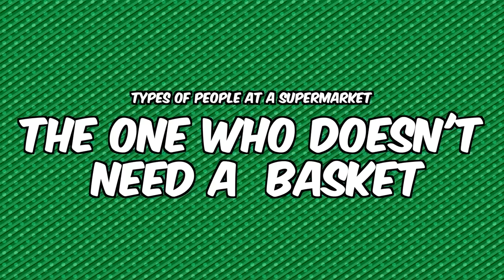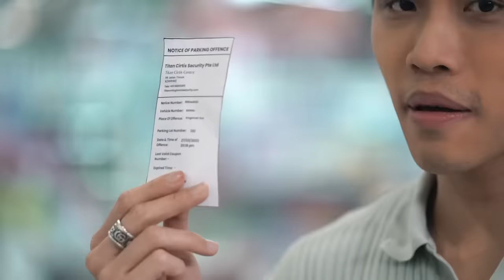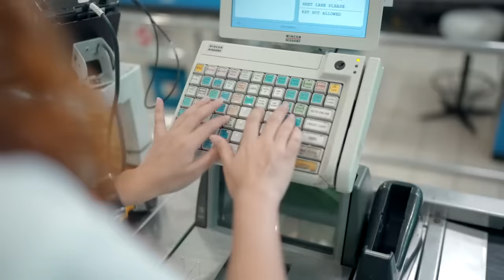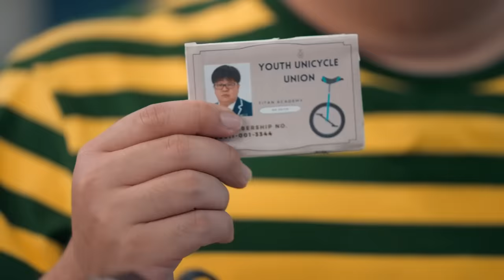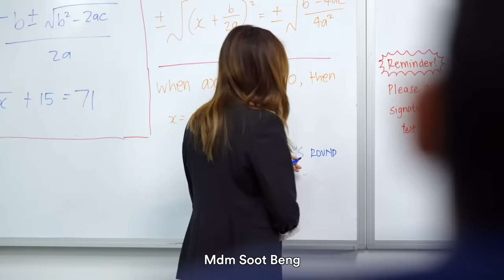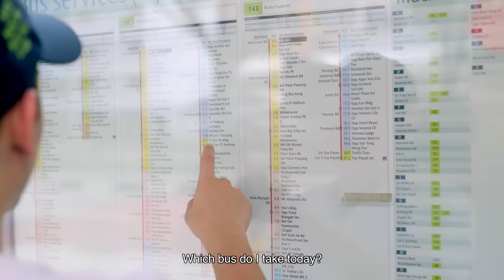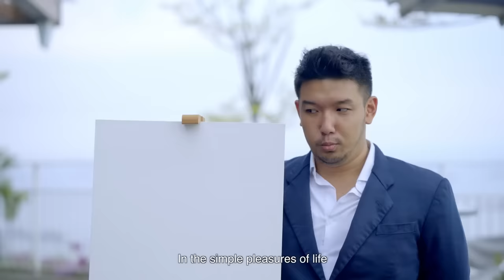Broke VS Rich People | JianHao Tan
CHAPTERS:
00:00   15 Types of People you'll Meet at Every Supermarket
14:21   Rich Students vs Broke Students
28:19   Rich People VS Normal People
37:43   Recommended Video To Watch Next